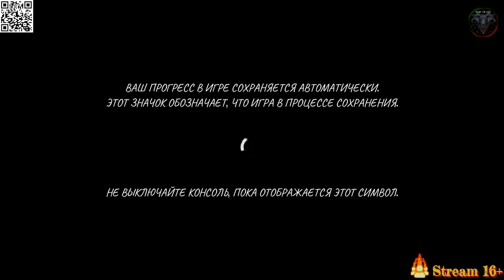Tintin Reporter Cigars of the Pharaoh #1 ♦ Прохождение на русском ♦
Добро пожаловать на канал
Играем в Tintin Reporter Cigars of the Pharaoh в 2K, 60 fps на ПК (PC).

О игре:
Tintin Reporter: Cigars of the Pharaoh (Репортер тинтин: сигары фараона) переносит вас в захватывающий мир приключений и загадок. Вдохновленная знаменитой серией комиксов о Тинтине и его верном песике Снежке. Эта игра сочетает в себе захватывающий сюжет, увлекательные головоломки и красочный графический стиль. Во время своих поисков он попадает в жаркие пустыни, секретные храмы и даже на крутые склоны горных хребтов. Одной из главных фишек игры является ее головоломочная составляющая. Игроку предстоит расшифровывать древние графические символы, решать логические задачки и находить спрятанные предметы. На каждом уровне вас будет ждать новая загадка, и чтобы преодолеть ее, игрок должен проявить свою сообразительность и наблюдательность.

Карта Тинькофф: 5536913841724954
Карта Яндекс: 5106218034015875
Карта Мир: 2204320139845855